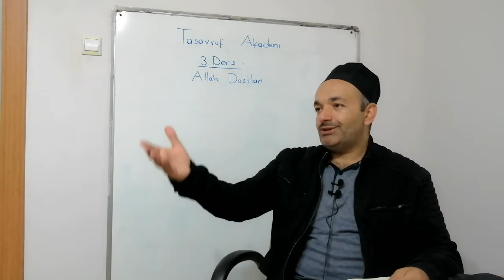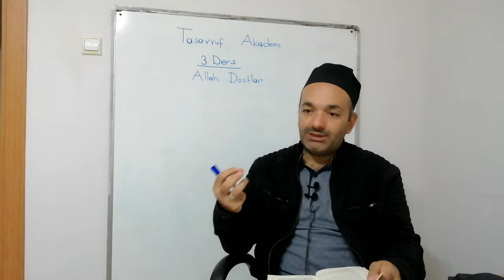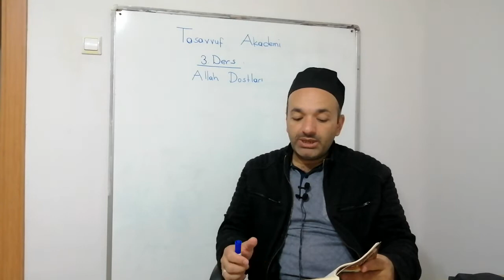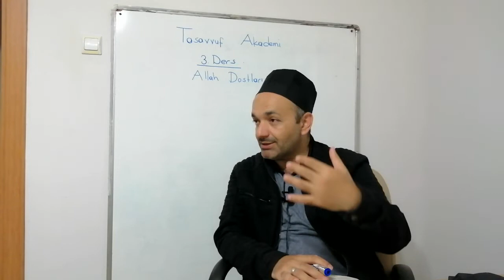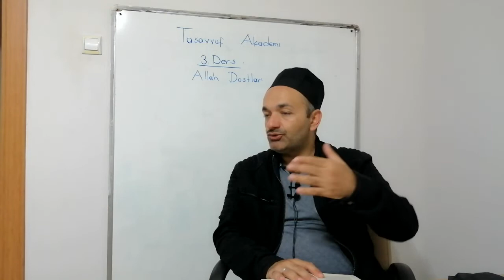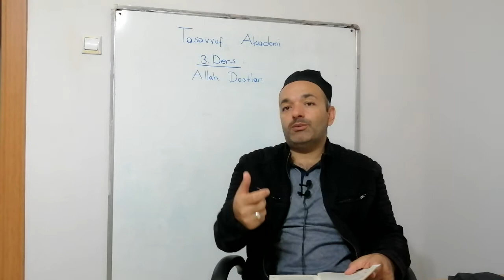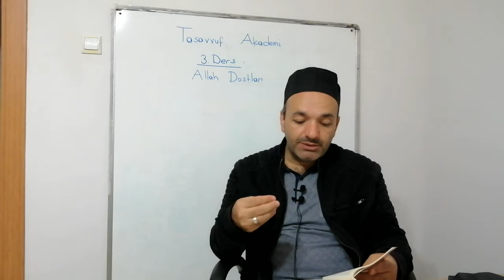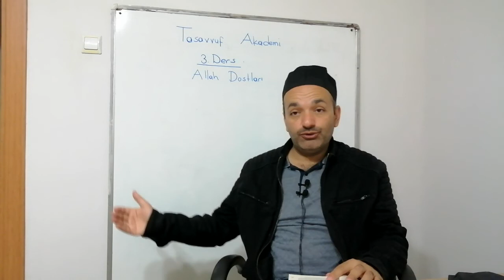3. Tasavvuf Akademi: Allah Dostları: Onları Anlama ve Tanıma GayemizÜzerine(05.07.2022)Dr.FatihÇınar